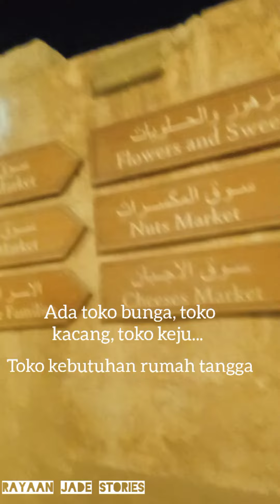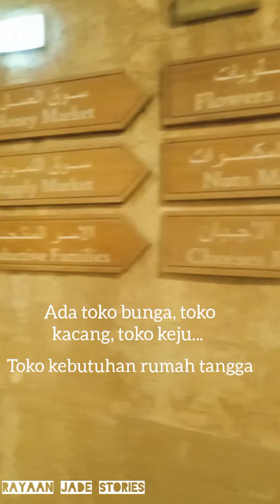Rayaan Jade Visit Souq Al Wakra | Story Doha Day 2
Hari ini jalan keliling ke Souq Al Wakra. souq itu artinya pasar, Wakra nama tempat. di dalamnya terdapat berbagai pedagang produk khas Tanah Arab.

Mulai dari madu asli, kurma, kacang-kacangan, abaya tradisional (pakaian khas wanita Arab), Thobe (pakaian khas lelaki Arab), bumbu-bumbu khas Arab, dan masih banyak lagi.

Salah satu tempat yang wajib dikunjungi kalau teman-teman datang ke Doha.

selamat menonton😍🙏
Love Rayaan Jade